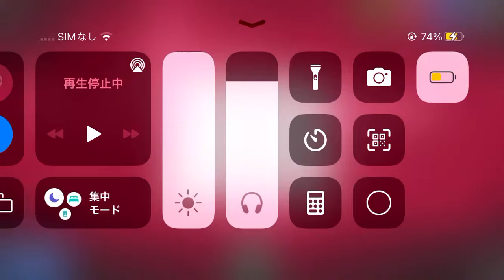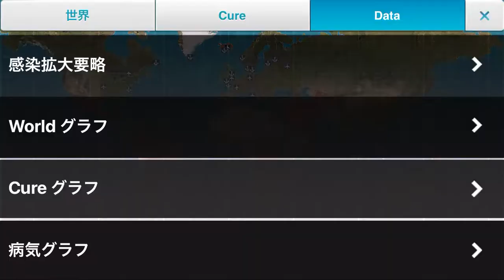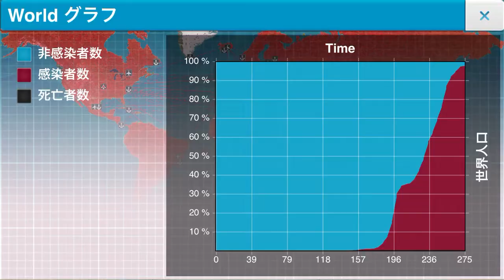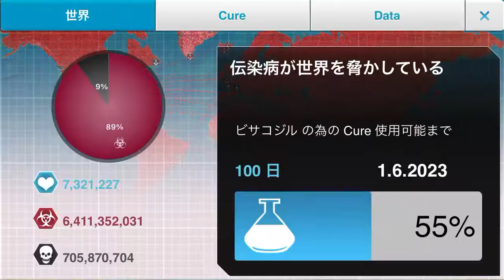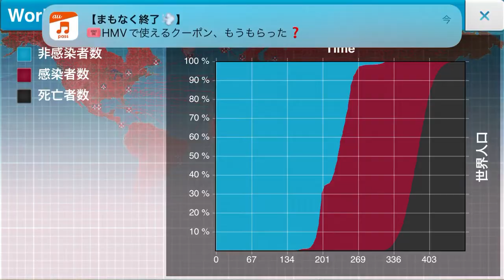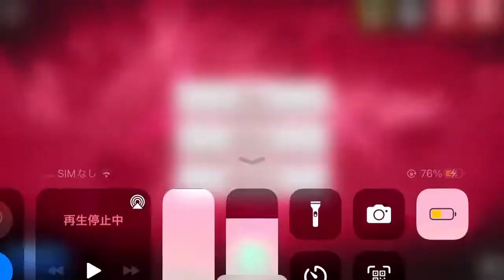【Plague Inc.】海賊伝染病 ハード～プリオン～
iOS版Plague Inc.-伝染病株式会社-
公式シナリオ
海賊伝染病 ハードをプリオンでプレイ